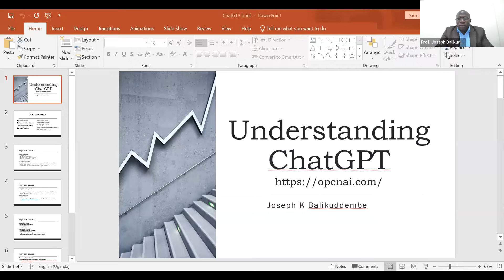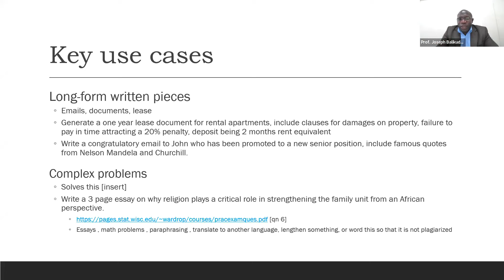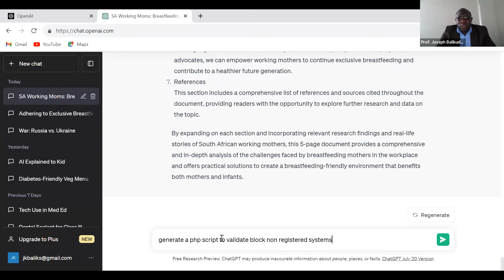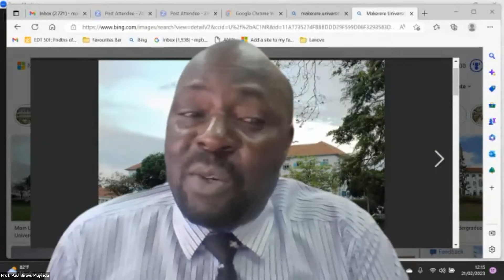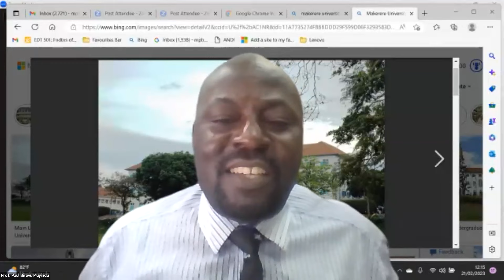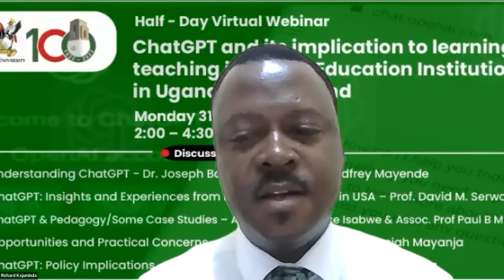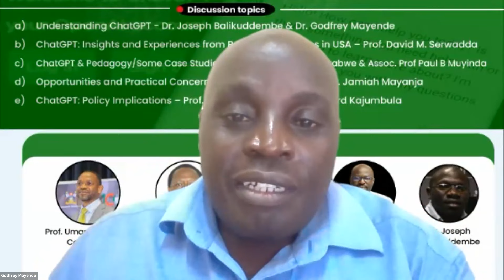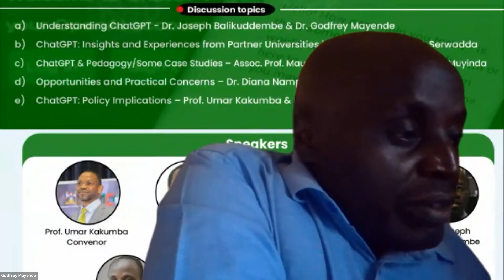ChatGPT & its implications to Learning & Teaching in HEIs in Uganda & beyond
Convened by the Deputy Vice Chancellor (Academic Affairs) Prof. Umar Kakumba, the half-day virtual webinar held on 31st July 2023 from 2:00-4:30PM was based on the theme:

ChatGPT & its implications to learning & teaching in Higher Education Institutions in Uganda and beyond.

Topics Covered and their respective speakers included:

a) Understanding ChatGPT — Dr. Joseph Balikuddembe & Dr. Godfrey Mayende

b) ChatGPT: Insights and Experiences from Partner Universities in USA — Prof. David M. Serwadda

c) ChatGPT & Pedagogy/Some Case Studies — Assoc. Prof. Maurice Isabwe & Assoc. Prof Paul B. Muyinda

d) Opportunities and Practical Concerns — Dr. Diana Nampija & Dr. Jamiah Mayanja

e) ChatGPT: Policy implications — Prof. Umar Kakumba & Mr. Richard Kajumbula